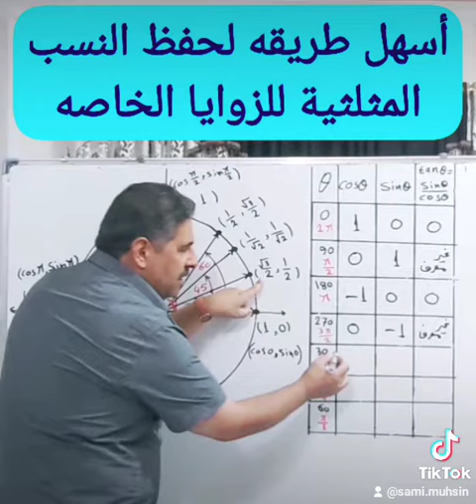أسهل طريقه لحفظ النسب المثلثيه للزوايا الخاصه بالاعتماد على دائرة الوحده والنقطة المثلثيه